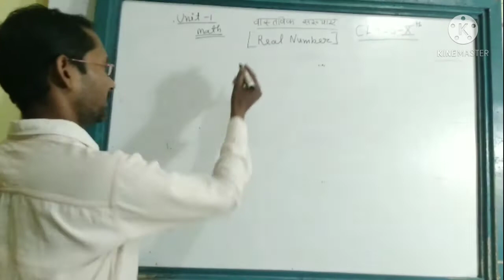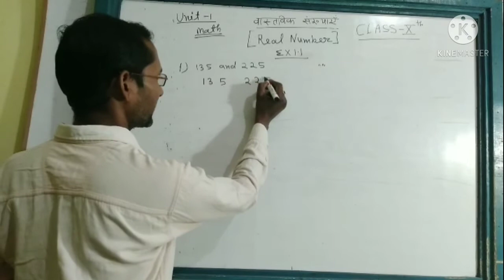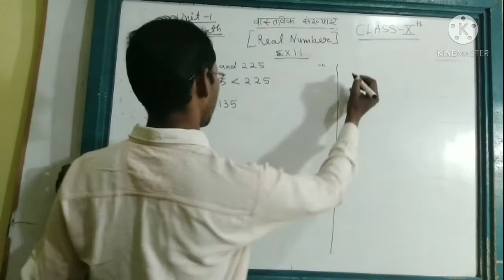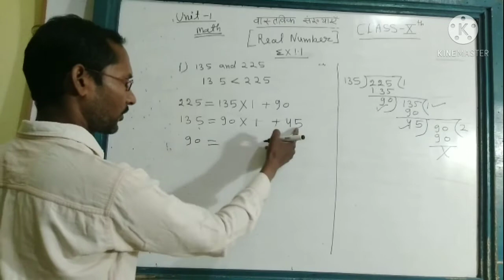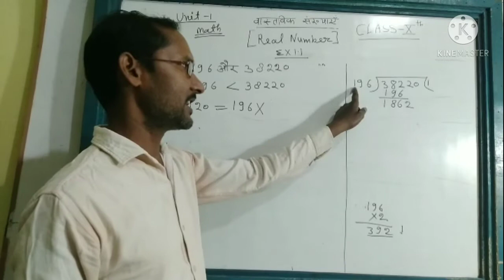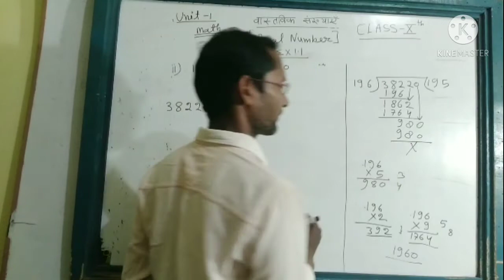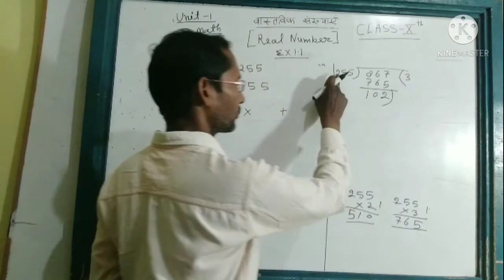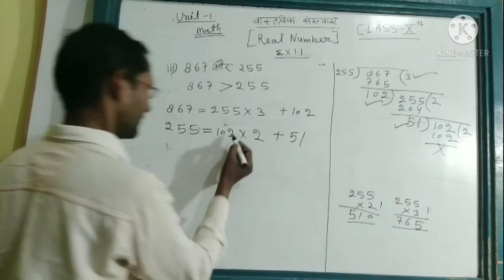Real Number||exercise1.1||Class 10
इस विडियो में वास्तविक संख्याएँ(Real number)के बारे में समझाया हैं इस विडियो में दी गई युक्लिड की विभाजन एल्गोरिथ्म प्रमेयिका (Euclid's division Lemma) को सरल तरीके से समझाया गया है
        इस विडियो में मैंने सवाल 1 के ¡.  ¡¡.     ¡¡¡. कराये हैं
जिससे आप लोग ठीक से समझ सके ये तीनों प्रश्नं परीक्षा की
दृष्टि से महत्वपूर्ण हैं
             इस वीडियो में सरल सूत्र के माध्यम से H.C.F.( highest common factor) निकलना सिखाया है
              महत्वपूर्ण वीडियो प्राप्त करने के लिए ओर घर पर  तैयार करने के लिए हमारे चैंनल को

कॉमेंट करें

जिससे आपको सभी विषयों की वीडियो प्राप्त होती रहे
हमारे चैंनल का नाम

veer classes study

class 10

ncert board

uttarakhand board

CBSE board

HCF

Real Number

Ricki's division lemma

Algorithm